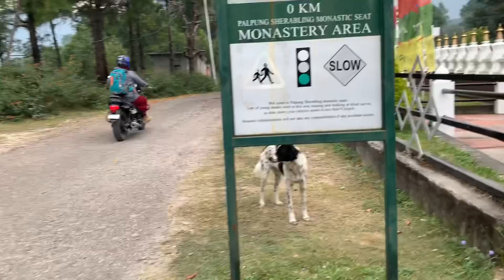MY FIRST VLoG//TRAVEL//BIR//PARAGLIDING//WITH FRD